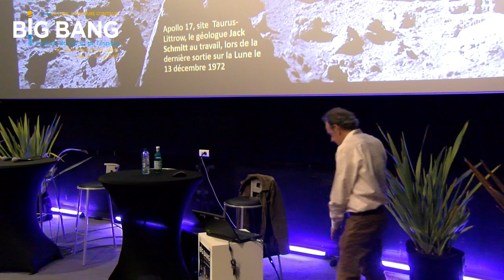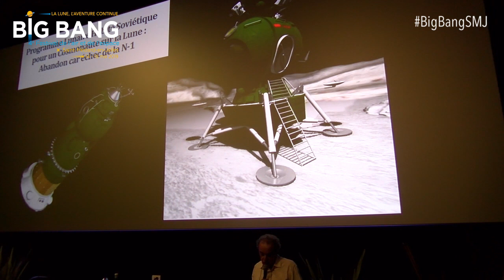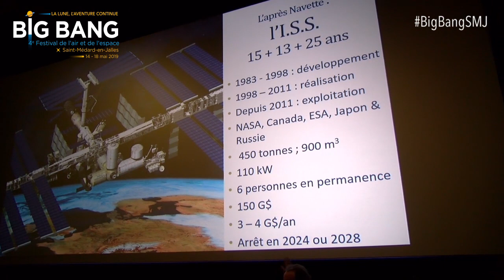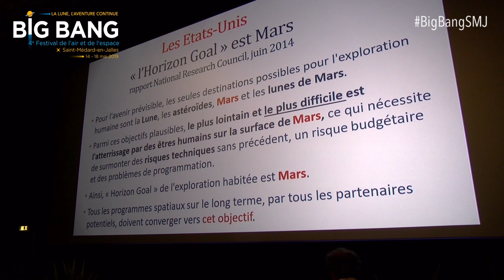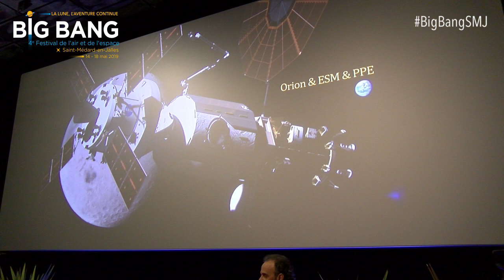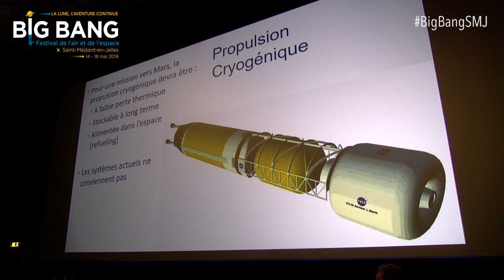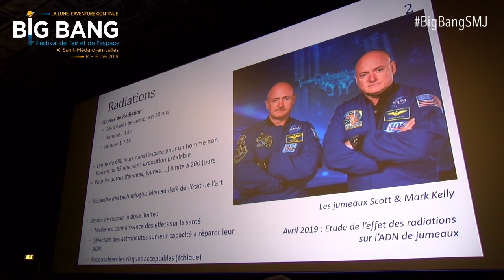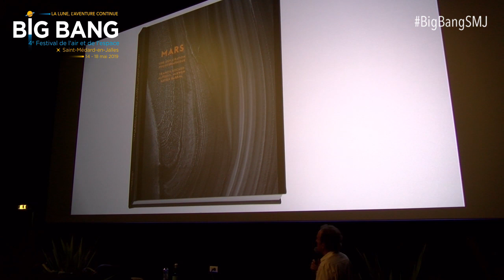Festival Big Bang 2019 - Conférence "Pourquoi un regain d'intérêt pour l'exploration lunaire?"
17 mai - 2019 - Conférence "Pourquoi un regain d'intérêt pour l'exploration lunaire?" dans le cadre de la 4e édition du Festival Big Bang à Saint-Médard-en-Jalles, en présence de Francis Rocard, responsable programmes d'exploration du système solaire CNES, coordinateur Mars Express et Rosetta avec l'ESA et la NASA